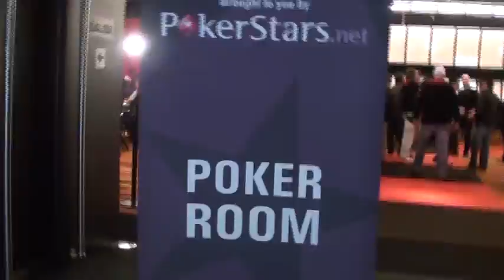Gran Final LAPT 2010 Rosario: Día 2 (Nico Fierro)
Comienzó del Día 2 de la Gran Final del LAPT en Rosario. Nico Fierro llega como Chip Leader al segundo día. Seguí la transmisión en VIVO en CodigoPoker.com